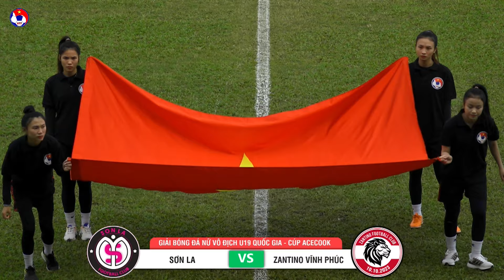HIGHLIGHTS: U19 SƠN LA - U19 ZANTINO VĨNH PHÚC |11.10| Giải bóng đá nữ U19 VĐQG - Cúp Acecook 2024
VFF Channel | HIGHLIGHTS: U19 SƠN LA - U19 ZANTINO VĨNH PHÚC |11.10| Giải bóng đá nữ U19 VĐQG - Cúp Acecook 2024